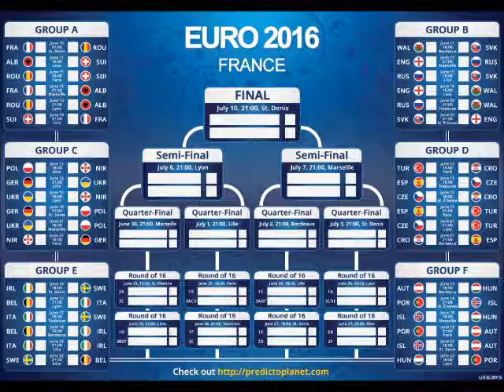"George & Walshy" Live 105 Calon FM Euro 2016 Recap 9.7.16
"George & Walshy" Live Calon FM Euro 2016 Recap 9.7.16

Andy Snowden "Stage & Screen Show"  with special guests Craig Jones & Rob Walsh, reviewing Euro 2016.